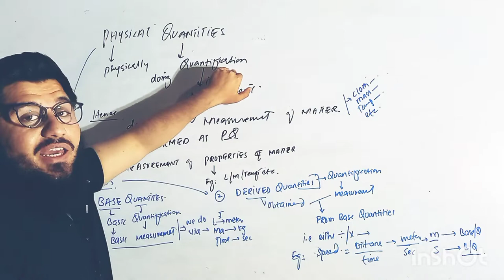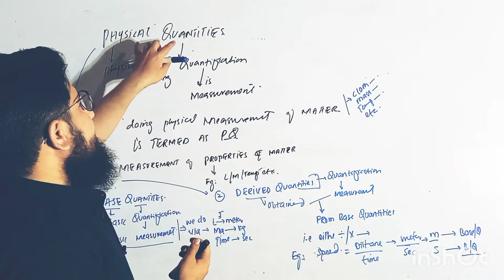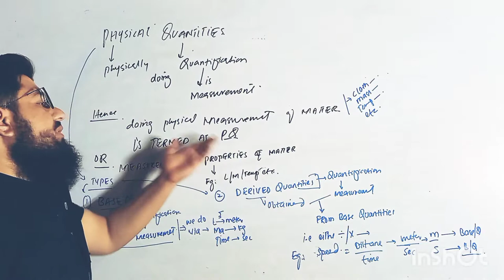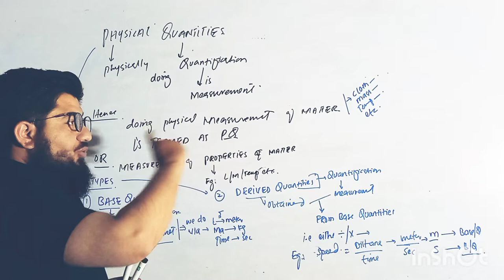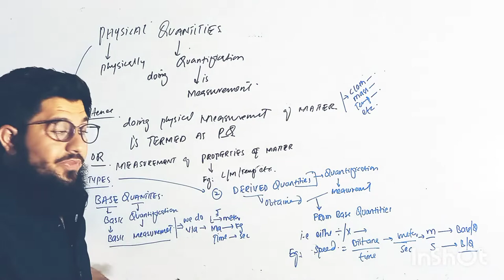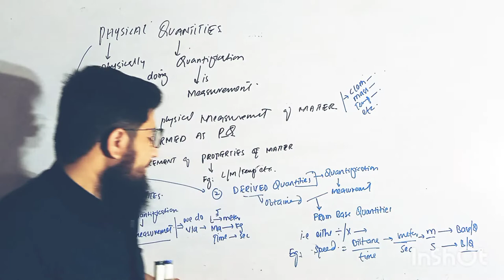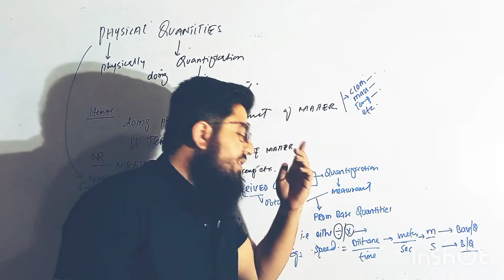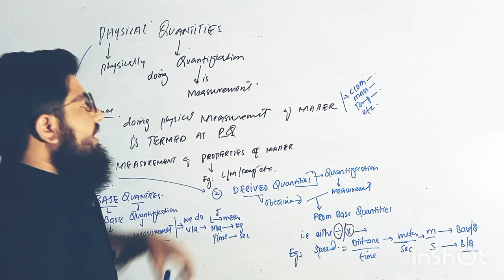physical quantities : base quantities , derived quantities in Urdu Hindi